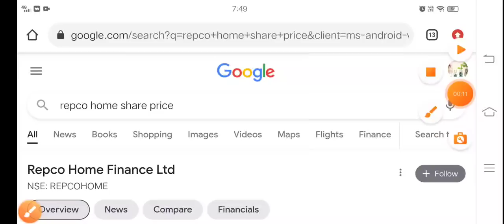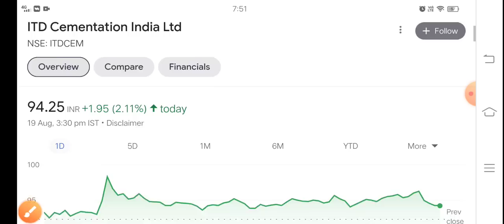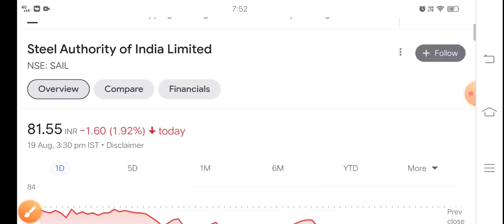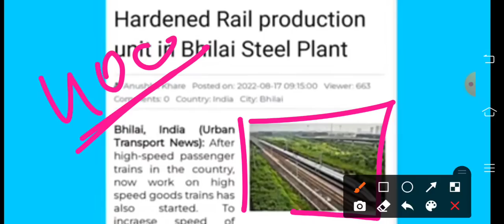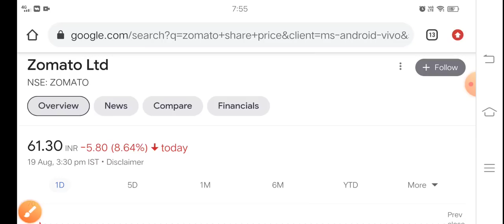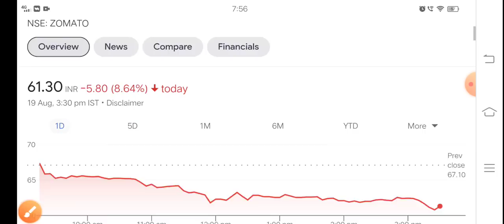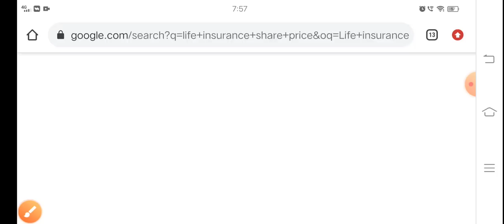Repco Home Finance Zomato- ITD Cementation SAIL govt जल्दी देखो